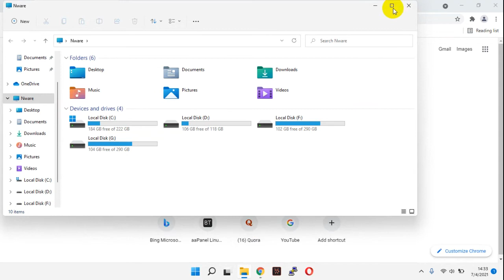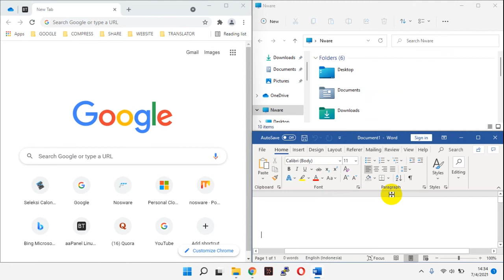How to Using Split Screen Windows 11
Tutorial How to Using Split Screen Windows 11.